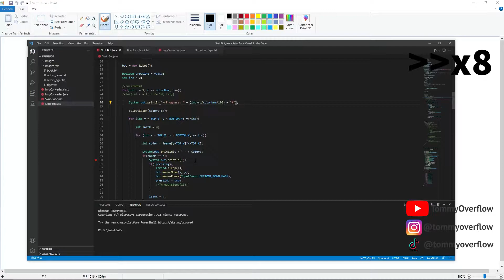Drawing Bot - MS Paint - Java - Test: Books